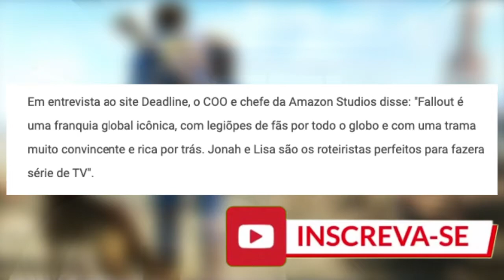IMAGINE COMPRAR 28 TESLAS DE UMA VEZ, WATCH DOGS 2 GRATIS, SÉRIE DE FALLOUT AMAZON PRIME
Neste vlog falo um pouco sobre a série de Fallout na Amazon Prime, também sobre um alemão que comprou 28 teslas de uma só vez e sobre o evento da Ubisoft e como pegar watch dogs 2 de graça.  Jogos grátis são sempre bem vindos.